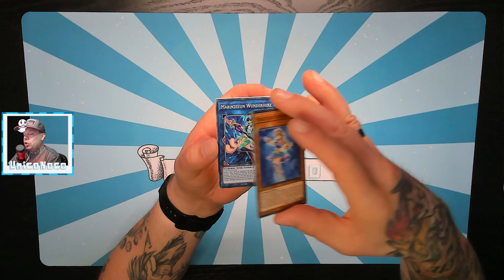#0973 Legendary Duelists: Duels from the Deep (Yu-Gi-Oh!) - Der tägliche Booster 24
⬇⬇ VIDEOINFORMATIONEN ⬇⬇

Zum ersten Mal Yu-Gi-Oh! im täglichen Booster! 🤩
Was hab ich mich auf dieses Display gefreut.
Wir haben hier 36 Booster mit je 5 Karten, von denen
wir 35 Packs öffnen.
Und es gibt hier etwas ganz Besonderes in diesem
Set! Man kann eine Ghost Rare ziehen.
Drückt mir ganz fest die Daumen... 😉

Viel Spaß 🤗👍